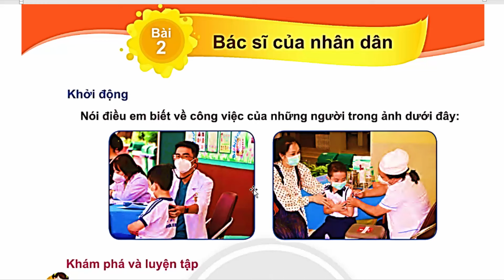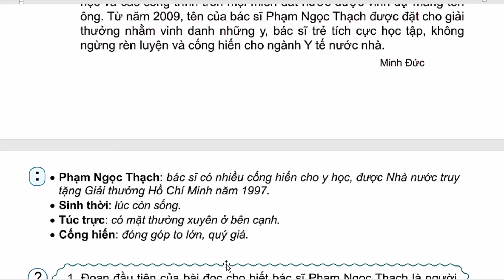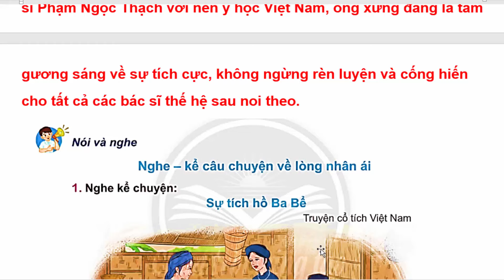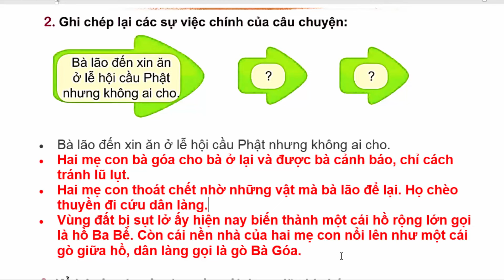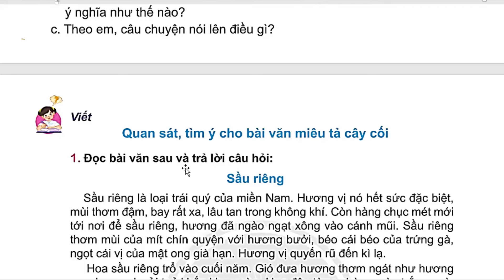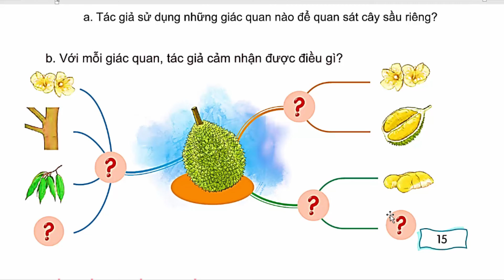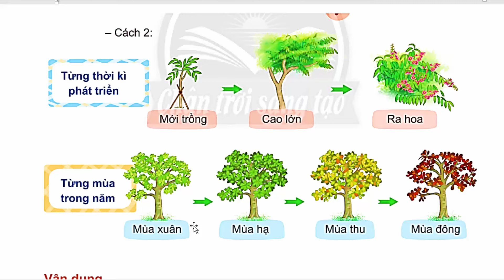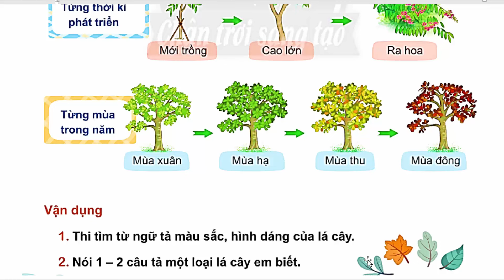Tiếng Việt Lớp 4 Bài 2 Tuần 19 | Bác Sĩ Của Nhân Dân | Trang 13 - 16 | Chân Trời Sáng Tạo | Tập 2